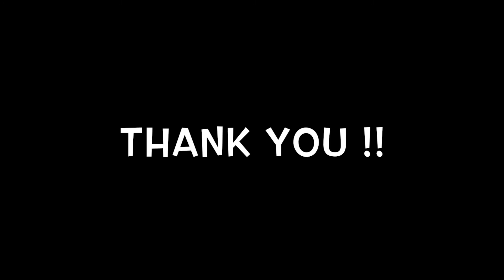TUTTING DANCE practice | Miuto itbs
POPPING DANCEを中心にTUTTING , ANIMATIONを練習中!!
ALL GENRE MUSICで踊れるよう EDM , DUBSTEPにも挑戦してます!!
My Dream is WORLD WIDE DANCER ;)!!